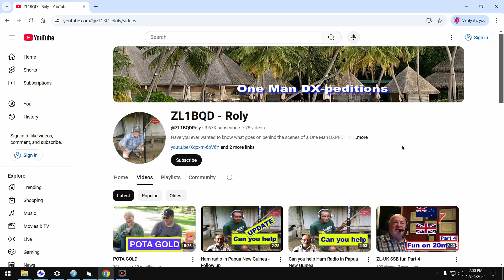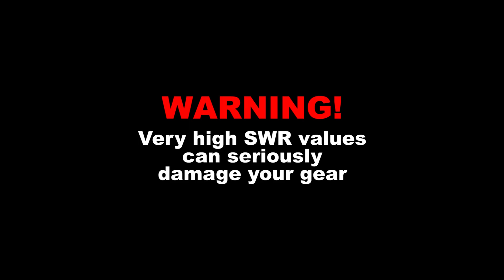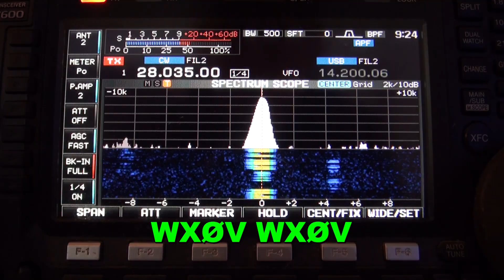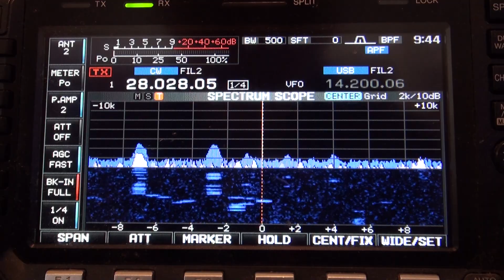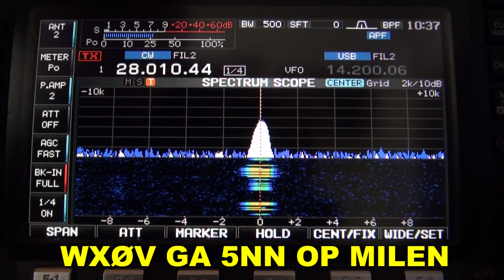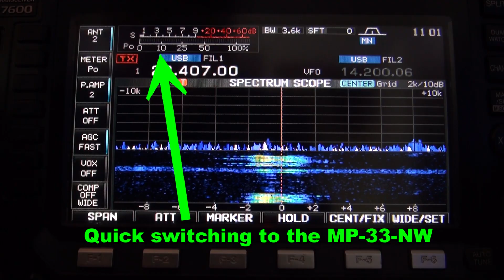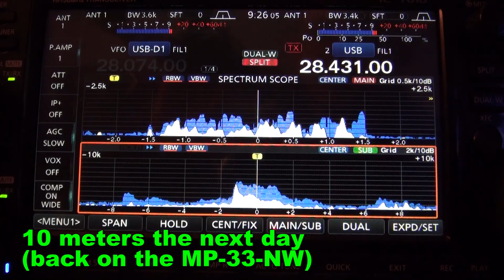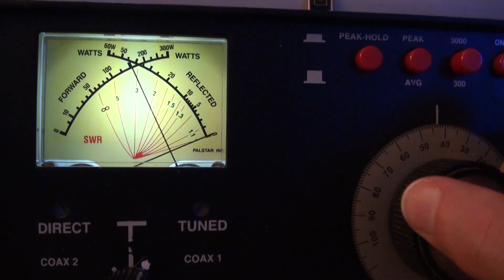Coat Hanger 10m Vertical Antenna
I tried using a coat hanger for a 10 meter vertical.  here is the build and the results.